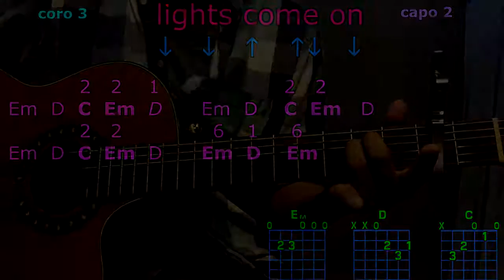lights come on jason aldean acordes en guitarra